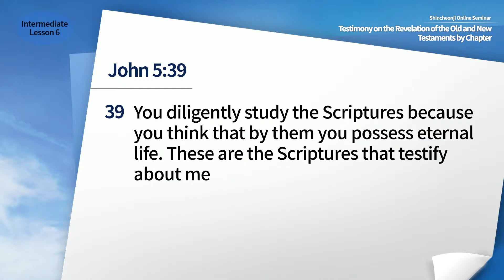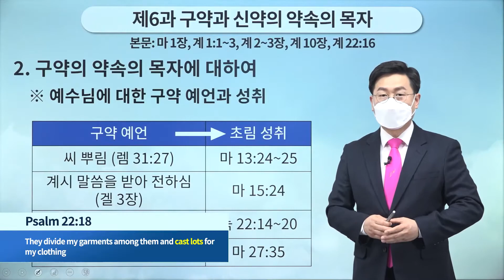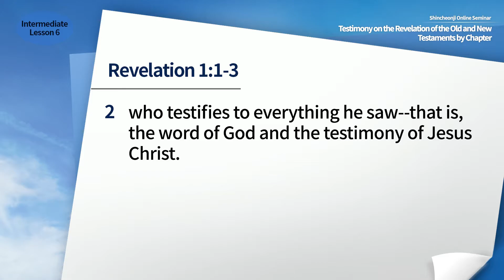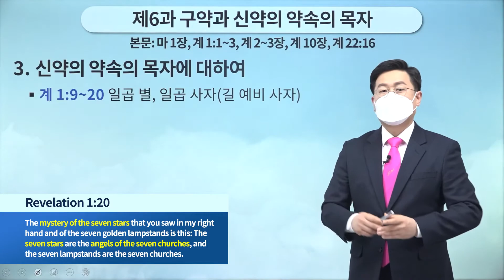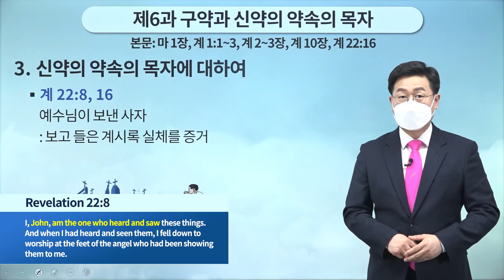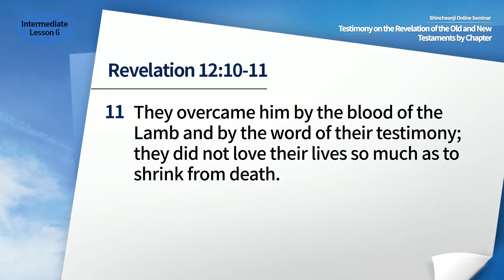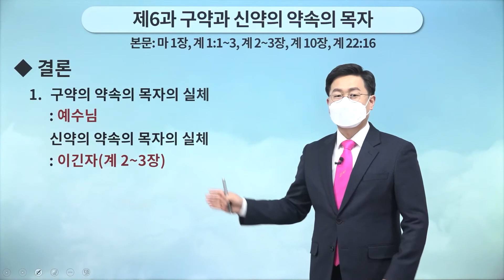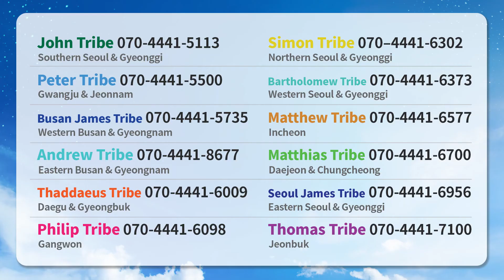[Lesson 6] The Promised Pastors of the Old Testament and the New Testament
✅ Lecture: [Lesson 6] The Promised Pastors of the Old Testament and the New Testament | Mt 1, Rv 10, Rv 12
✅ Date & Time: Thursday, 21 April 2022 at 10 AM (GMT +9)
* When: March 31 - June 27, 2022

✅ U.S.A.

✅ Philippines
- Philippines